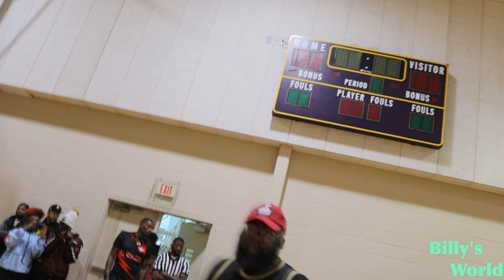Celebrity Basketball Pre-Game [Memphis, Tn] Hosted By: SackReligious Klothing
Hillbilly G got the opportunity to film another Celebrity Basketball Game And Had An Amazing Time; here's the Pregame Game Will Be Posted Shortly